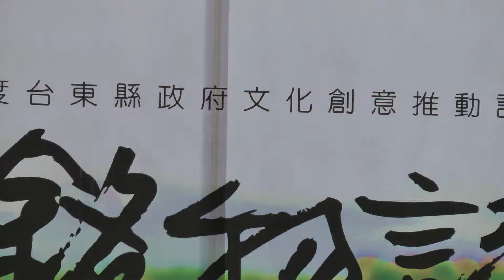b1 達卡鬧 開場&畢魯 戰鬥舞 「台東銘物誌」潮T發表會 20120331